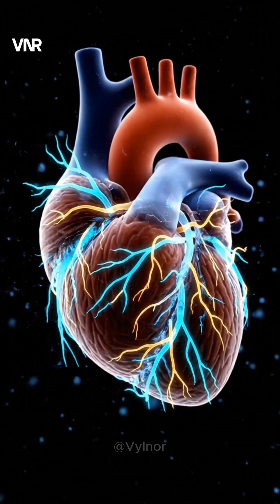Your Heart’s Tiny Brain Controls Calm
Breathe in. Hand to chest.
Your heart has its own “mini brain” sending signals up to your head—and when the rhythm steadies, emotional regulation can improve by up to 25% in minutes.
Try it now: slow inhale… slow exhale… feel the pulse.
If this helped, tap 👍 and share with someone who needs a 60-second reset.